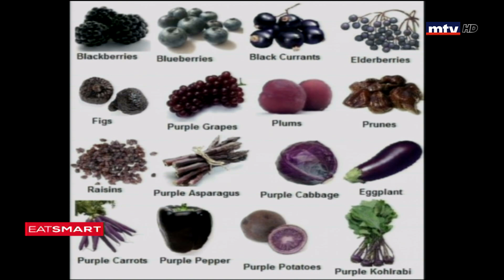Eat Smart - 13/06/2019 - اللون البنفسجي الطبيعي في الطعام